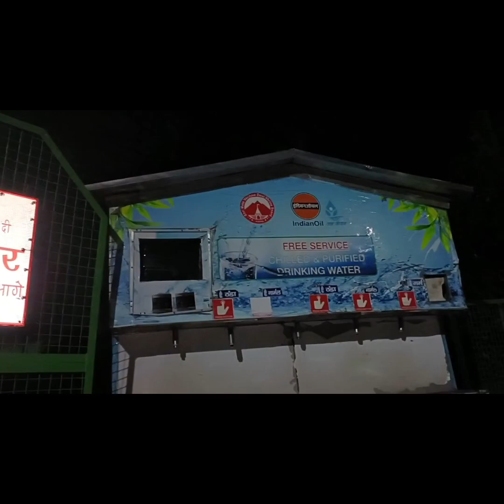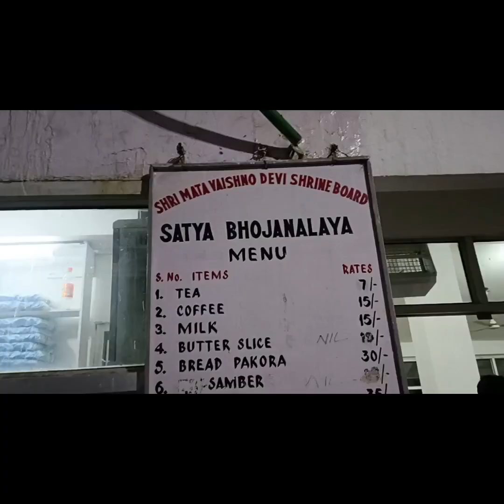वैष्णो देवी जाने के लिए नया रास्ता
जय माता दी दोस्तों मां वैष्णो देवी के दरबार के जाने के लिए बहुत ही आसान रास्ता बना है जो कि बहुत ही जल्दी आप मां के दर्शन कर सकते हैं और उसका टाइम भी वहां से बचेगा और भैरव बाबा के दर्शन भी आप कर पाएंगे जो बुजुर्ग लोग हैं वह गाड़ी में जा सकते हैं जिसका किराया है 300 रु अब हेलीकॉप्टर से भी जा सकते हैं और उड़न खटोले से भी मां के दर्शन के लिए जा सकते हैं तो कृपया मेरी बातों का ध्यान रखें